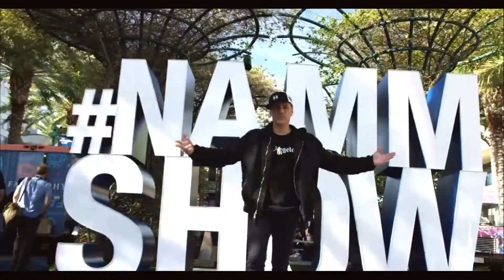Dynaudio Unheard | NATIIVE featuring Cailee Rae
NATIIVE and Cailee Rae performs 'Back to You' live in the Dynaudio Unheard pop-up studio at NAMM 2020 in Anaheim, California.